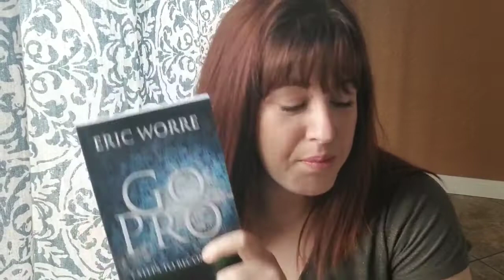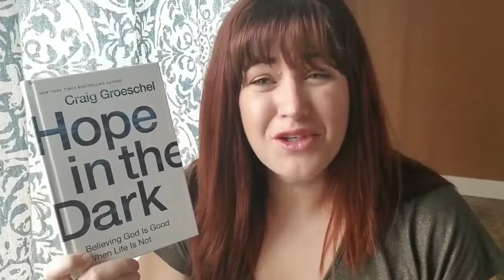Why i feel selfcare is so important!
Published 05/14/2019